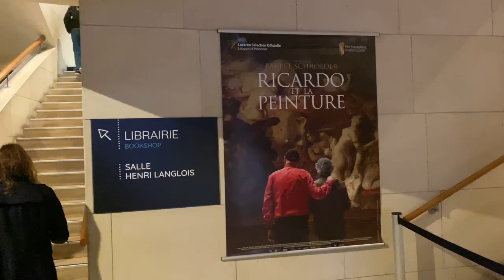Barbet Schroeder, Ricardo Cavallo - Ricardo et la peinture - Premiere (Cinémathèque, 13/11/2023)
Le réalisateur Barbet Schroeder et l'artiste Ricardo Cavallo ont présenté le film "Ricardo et la peinture" en avant-première à la Cinémathèque française à Paris le 13 novembre 2023. Un film produit et distribué par Les Films du Losange. "Ricardo et la peinture" est sorti au cinéma le 15 novembre 2023.

Rétrospective Barbet Schroeder à la Cinémathèque du 29 novembre au 18 décembre 2023

US/EN
Director Barbet Schroeder and artist Ricardo Cavallo presented the film "Ricardo and Painting" in preview at the Cinémathèque française in Paris on November 13, 2023. A film produced and distributed by Les Films du Losange. “Ricardo and Painting” was released in theaters on November 15, 2023.

Barbet Schroeder retrospective at the Cinémathèque from November 29 to December 18, 2023

DE
Regisseur Barbet Schroeder und Künstler Ricardo Cavallo präsentierten am 13. November 2023 in der Cinémathèque française in Paris den Film „Ricardo und die Malerei“ als Vorschau. Ein Film, produziert und vertrieben von Les Films du Losange. „Ricardo und die Malerei“ kam am 15. November 2023 in die Kinos.

Verfolgen Sie die Neuigkeiten von Les Films du Losange

Barbet-Schroeder-Retrospektive in der Cinémathèque vom 29. November bis 18. Dezember 2023